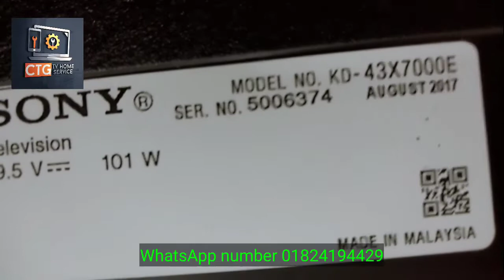Sony 4k TV KDL-43X7000E Screen double image solution